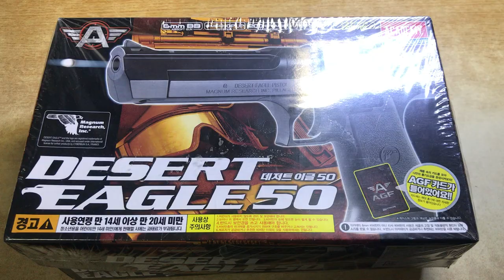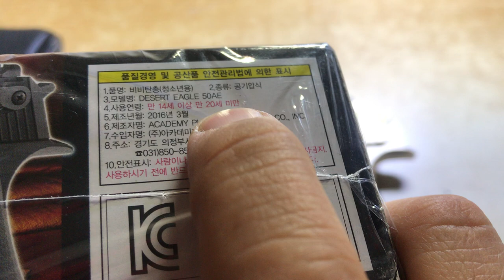[황스TV] 아카데미 데저트 이글50 골드 성인용 BB AIRSOFT GUN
가격이  좀 되서  14세용을 갖고 있어서 구지 살필요를 못 느꼈으나 이번에 좋은 기회로 잘 구해서 비교 영상을 간단히 찍어봤습니다.
성능 좋아요.  18 세용이라 쓸만해요.